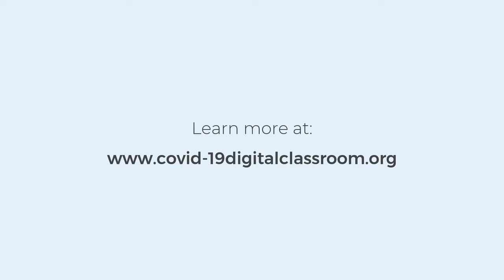COVID-19: Home care (HINDI)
A video that details how to care for someone with Covid-19 symptoms at home.

This film is in Hindi.